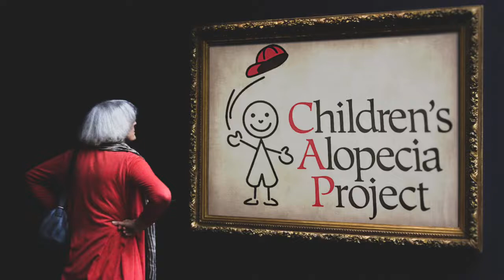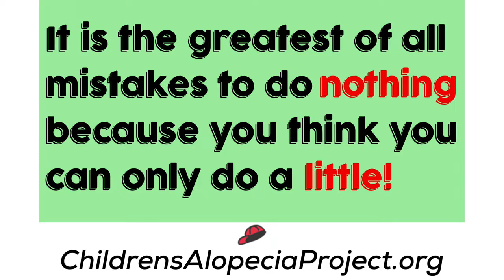What's CAP up to for the rest of 2022?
@ChildrensAlopeciaProject changes the emphasis from growing hair to growing confidence, and self-esteem, supporting the families and raising awareness of all forms of Alopecia. ChildrensAlopeciaProject.org, Facebook.com/ChildrensAlopeciaProject